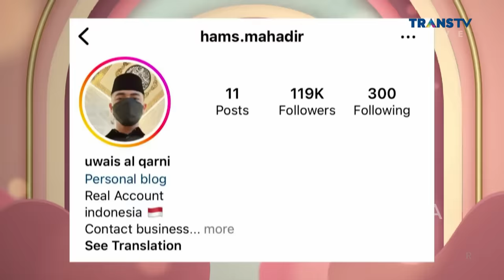Serda Hamka Tak Menyangka Dirinya Bisa Viral Di Media Sosial | PAGI PAGI AMBYAR (20/12/22) P2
TAYANG SETIAP HARI SENIN-JUMAT PUKUL 08.30 WIB